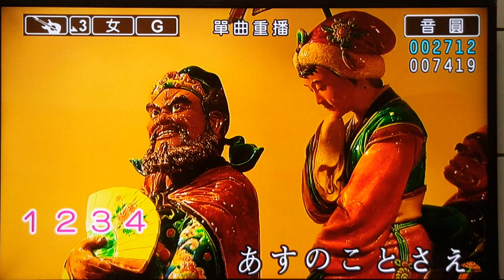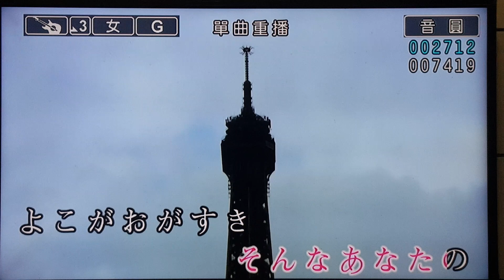浮草ぐらし（練唱）14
明資分享